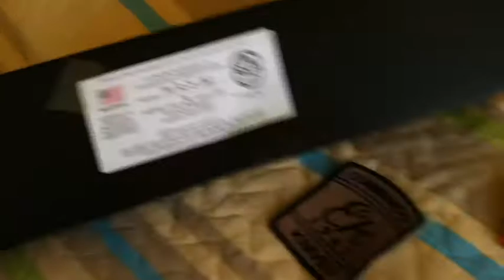Ek Commando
description